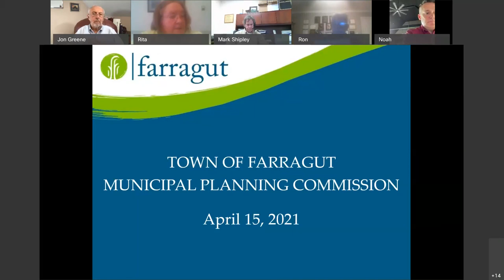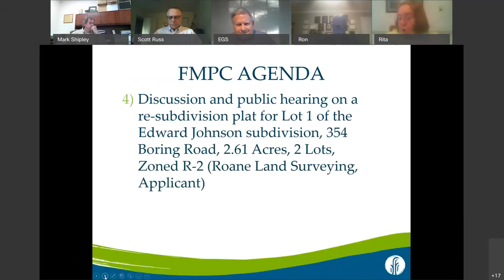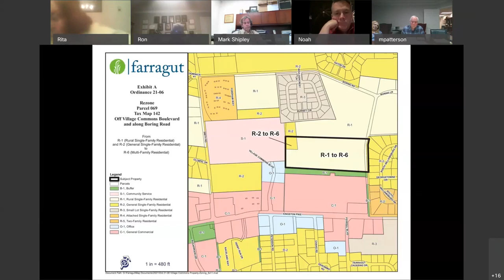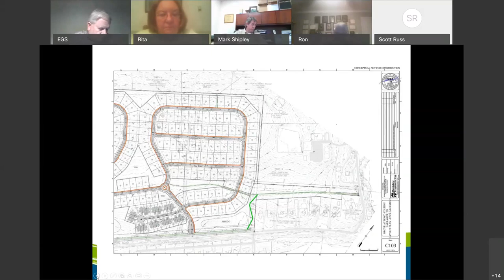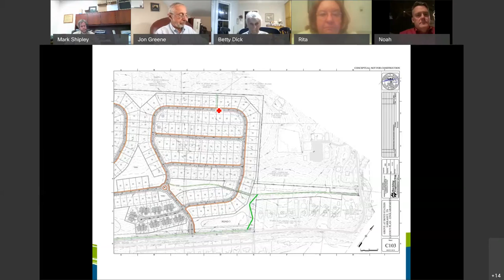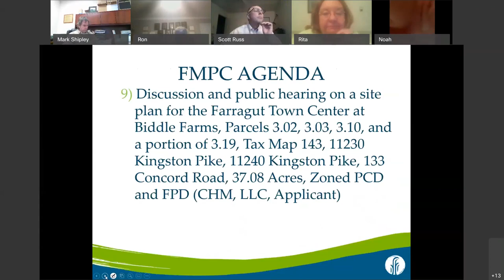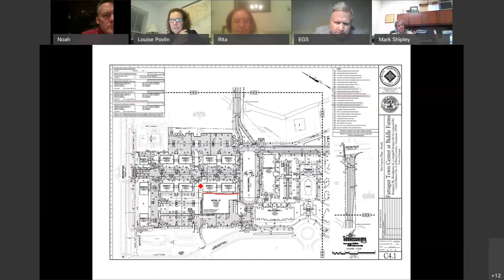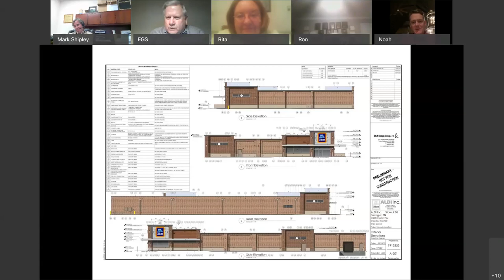Farragut Municipal Planning Commission April 15, 2021